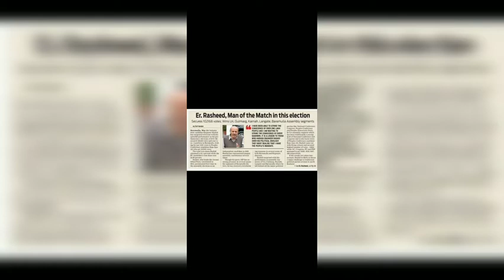Tribute To Er Rashid | Short Video | Jhelum Latest Kashmiri Song | 2020.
R-474 Crew All Legal License Based Copyright©.